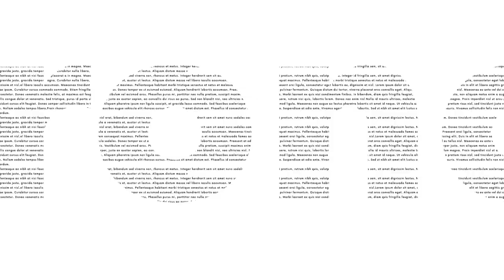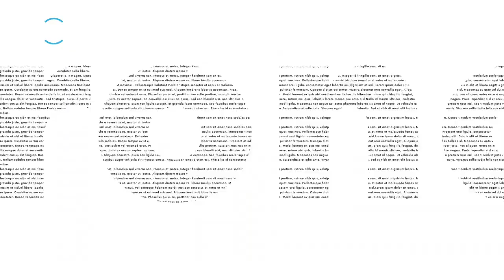COLORES EN TENDENCIA 2023 | Actívate - Somos Parte de tu Movida | Daniela Olivo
En este programa hablamos de:
- Colores en tendencia para el 2023
- Moda y más moda...
¿Qué es Actívate?
Es un programa de motivación y donde te mostramos que puedes activar tu mejor versión a través de entrevistas de alto valor donde conversamos sobre temas como: el positivismo, el amor propio, el dinero, los emprendimientos, etc. ¡Te esperamos!
Sigue a nuestras creadoras:
Producción del Programa: Instagram / @soyanalyslorenzo
Producción Gráfica: Instagram / @roxybel_
Si te gustó, COMPÁRTELO y déjanos tus opiniones / sugerencias
Gracias a quienes hacen posible este espacio: @tnoradio, @reinaldo.sport y @aguazenda.